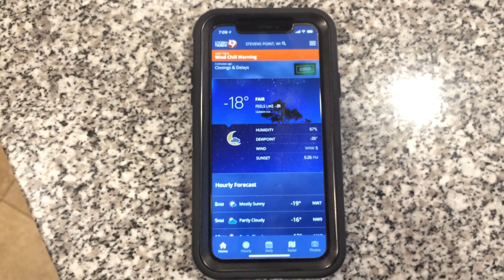Science Sunday. The Mpemba effect. Throwing boiling water into cold air.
Throwing hot water into -18F cold air.